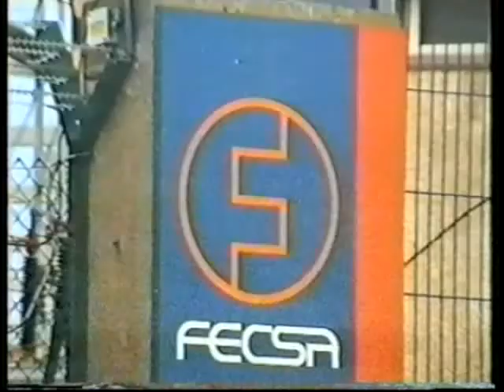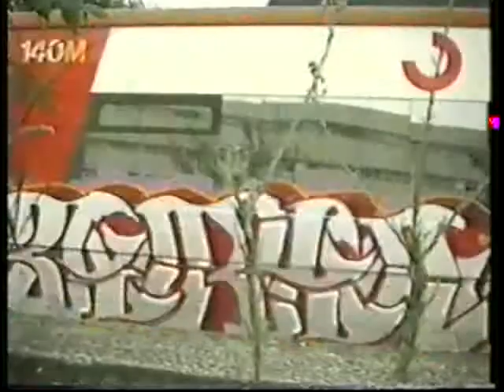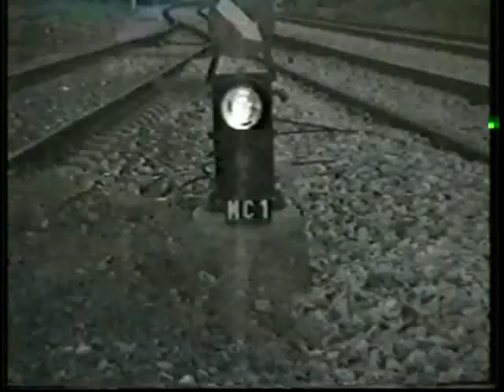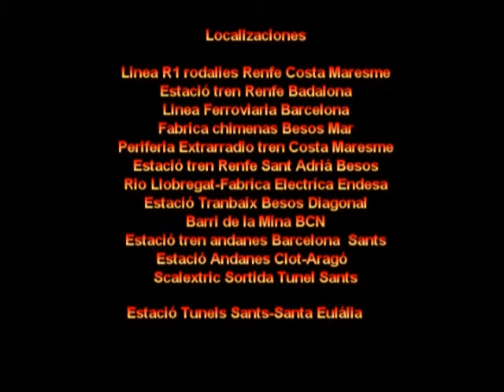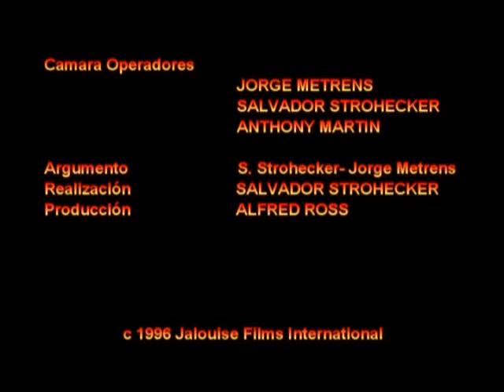Cronicas Psicopáticas (1996)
Corto Experimental